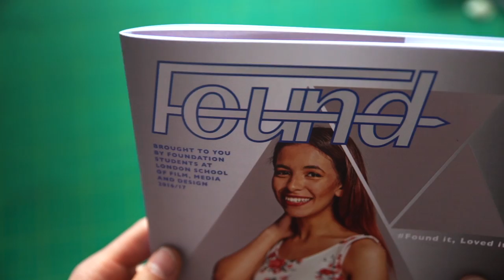The Foundation Experience at the London School of Film, Media and Design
Throughout the Foundation Experience year, you will study a range of creative fields and work on cross-disciplinary projects with other students on the course, giving you a broad introduction to your degree.

View all courses with a foundation year to learn more information and apply today